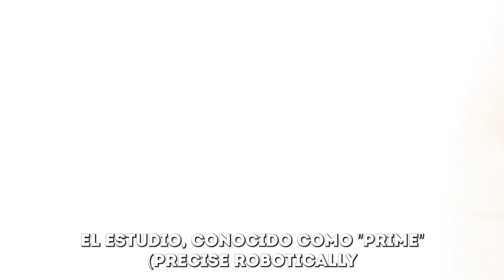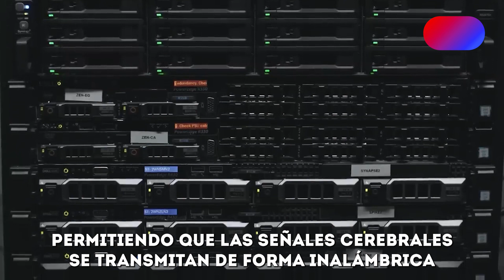NEURALINK, empresa de ELON MUSK, COMIENZA A RECLUTAR PACIENTES para PROBAR su IMPLANTE CEREBRAL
Neuralink, la empresa de Elon Musk, ha comenzado a reclutar pacientes para su innovador ensayo clínico "PRIME", que busca permitir que personas con parálisis recuperen la independencia controlando dispositivos con implantes cerebrales. El estudio ha sido aprobado por la FDA y se enfoca en cuadriplejia y ELA. El implante N1 se coloca en el cerebro para transmitir señales cerebrales a una aplicación.

Este avance revoluciona las interfaces cerebro-computadora y ofrece esperanza a quienes enfrentan limitaciones físicas. Neuralink lidera la neurotecnología explorando la fusión de inteligencia humana y artificial y el estudio de trastornos neurológicos.